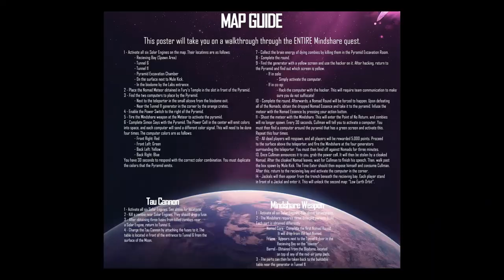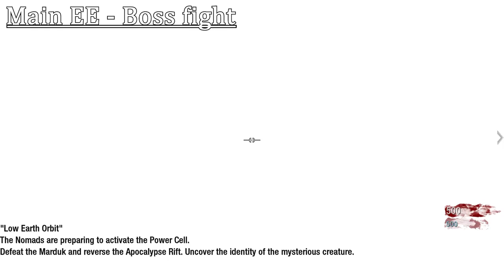TUTO - Mindshare - Secrets - Black Ops 1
INTRO

This is a presentation of the most interresting secrets on Mindshare in Black Ops 1.

CHAPTERS

00:00 - Chapters
00:08 - Menu secret
00:22 - BubbleGums
00:34 - Mindshare weapon
01:10 - Tau Cannon
01:31 - EE Steps
01:41 - EE Step 1
02:41 - EE Step 2
02:48 - EE Steps 3&4
03:17 - EE Step 5
03:24 - EE Step 6
04:04 - EE Steps 7&8
04:12 - EE Step 9
04:39 - EE Step 10
05:07 - EE Step 11
05:28 - EE Step 12
05:52 - EE Step 13
06:16 - EE Last Step
06:41 - Boss
08:28 - End